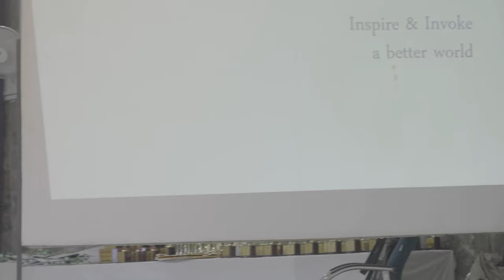Institute Day 2023 : Address by Chief Guest Mr. Suraj Kishore, CEO, BBDO India.